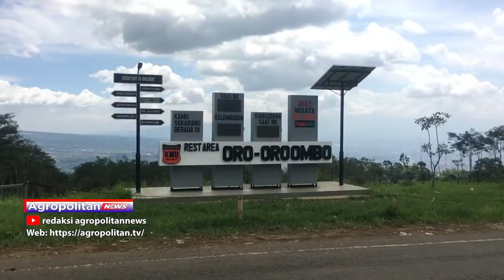PESONA WISATA ALAM JALIBAR PIKAT WISATAWAN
BUKAN HANYA TEMPAT WISATA SAJA YANG MENJADI DESTINASI PENGUNJUNG LUAR KOTA MENCARI SPOT SWAFOTO YANG BARU DAN INSTGRAMABLE. NAMUN, JALUR LINTAS BARAT (JALIBAR) DI KECAMATAN BATU INI MENJADI PRIMADONA BAGI WISATAWAN YANG MELALUI
JALUR TERSEBUT.